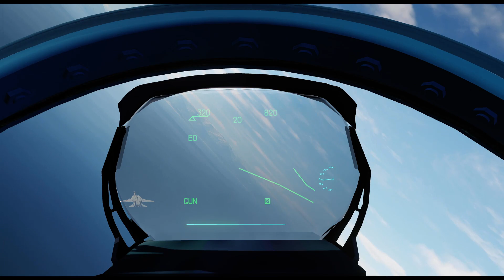If Maverick was Russian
Just downloaded the felon xD

Xbox: Ads#9857

OBS Studio
Streamlabs Desktop
Steam
Digital Combat Simulator Open Beta
 NAVIGRAPH Charts
Flightsim peripherals:

Logitech G Saitek Pro X56 HOTAS

Logitech G Saitek PRO Flight Yoke

Logitech G Saitek PRO Flight Throttle Qudrant

Keyboard and Mouse:
Razer Viper 8khz
Redragon K608 Keyboard